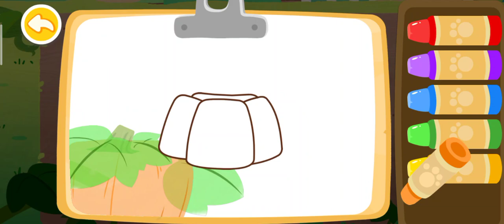Permainan Buku Mewarnai Bayi Panda, Belajar Mewarnai Gambar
Hai teman2 video ini berisi game babybus bayi panda kecil mewarnai buku gambar ajaib bayi panda, pokoknya seru sekali. Ikuti cerita juga pengalaman bermainnya! Selamat bermain di rumah.